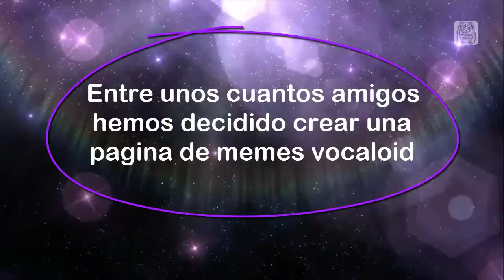Anuncio!!!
Momoz de Miku y sus esclavos

La cancion es de AOA